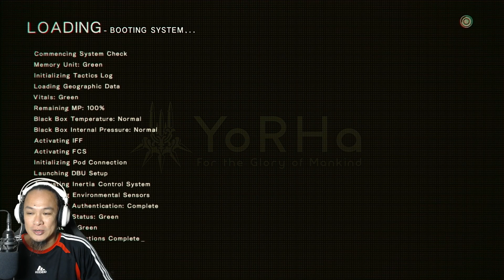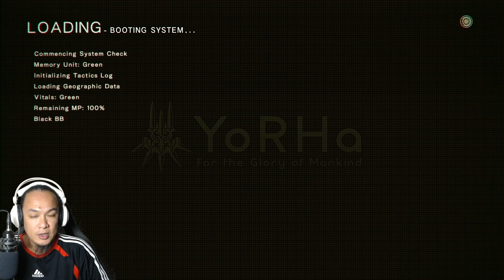The Twins' Request | C Route | Nier: Automata | Blind PS4 Gameplay 4 | SpliffyTV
Invaders from another world attack without warning - unleashing the machine lifeforms. To break the deadlock, a new breed of android infantry is sent into the fray: the YoRHa squad. Highly-acclaimed and award-winning NieR:Automata™ is a fresh take on the action role-playing game (RPG) genre that gracefully blends mesmerising action with a captivating story.